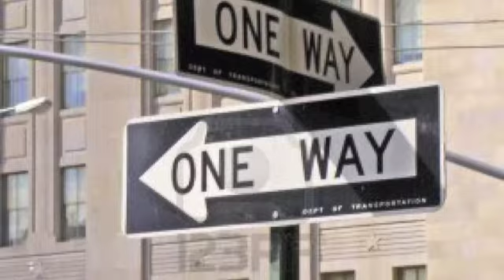My Other Half